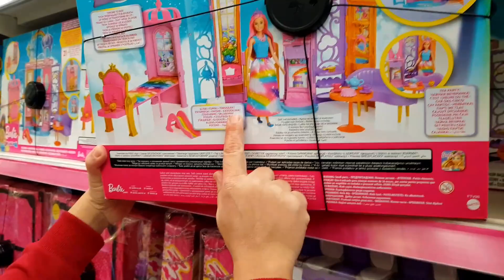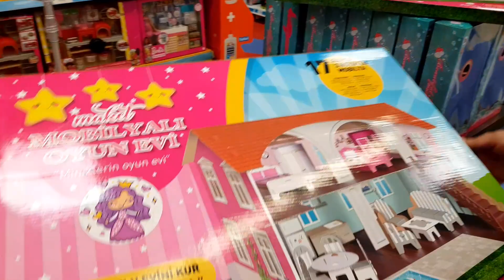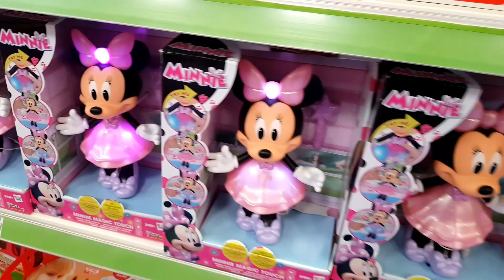YAPRAK VE YAĞMUR'A SÜRPRİZ YAPTIM OYUNCAK ALIŞVERİŞİMİZ